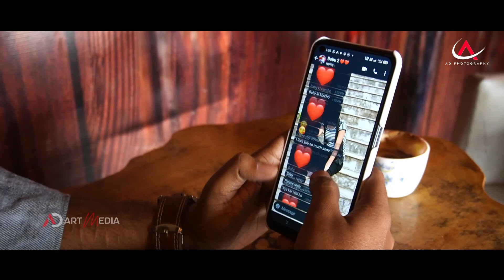Wafa Na Raas Aayee | Jubin Nautiyal | Represent By AD Art Media.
Hi guy's __ welcome to our Channal [ ᴀᴅ ᴀʀᴛ ᴍᴇᴅɪᴀ  ]
We are Representing ___sad, love.,romantic & Entertainment Album music video & more.

Plz.. Support us & our team. sᴜʙsʀɪʙᴇ  our Chennal

Presenting The Video Of The Song " Wafa Na Raas Aayee Song  - JUBIN NAUTIYAL " A HEART TOUCHING love story song ",  Represented By AD Art Media.

Ft. MD Mustakim Rahaman & Sana Chakraborty

Director & Cenometography _____AD
Editing By_AD Cinemax Studio.

Spcial Thanks To Team AD Art Media
cust & crwe _santi,Jonmenjoy Das,Bubai,Rajibul,Mayra,Susmita

♪ Song - Wafa Na Raas Aayee
♪ Featuring: Himansh Kohli, Arushi Nishank, Rohit Suchanti